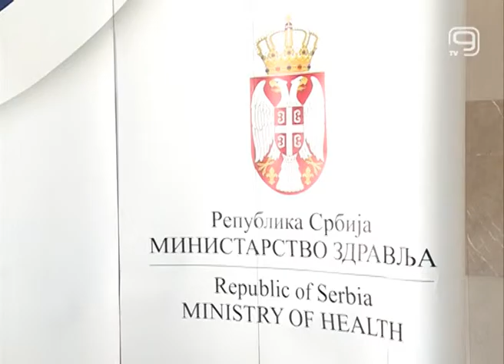TV KANAL 9, NOVI SAD: 23 DECE NA LEČENJU U INOSTRANSTVU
Za godinu dana rada Fonda za lečenje dece od retkih bolesti, 23 pacijenta poslato je na lečenje u inostranstvo, a potrošeno je oko 60 miliona dinara i 140.000 evra, izjavio je danas ministar zdravlja Zlatibor Lončar. Najčešća oboljenja zbog kojih je odobravano lečenje u inostranstvu su cerebralna paraliza, teška oboljenja krvnih sudova mozga, oboljenja očiju i slične teške, za sada u Srbiji neizlečive bolesti.